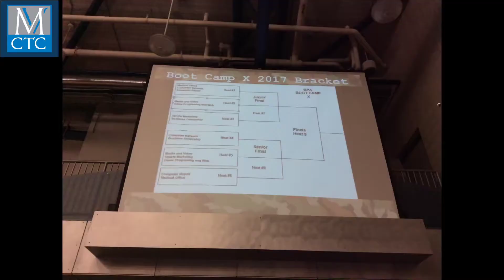BPA Bootcamp X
BPA Meeting for November is Boot Camp in honor of Veterans Day and all that served!